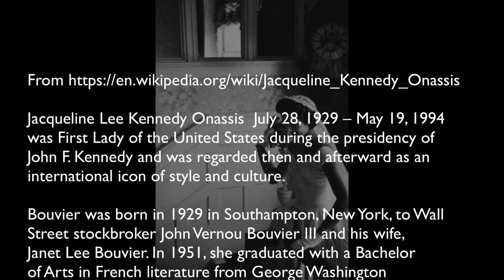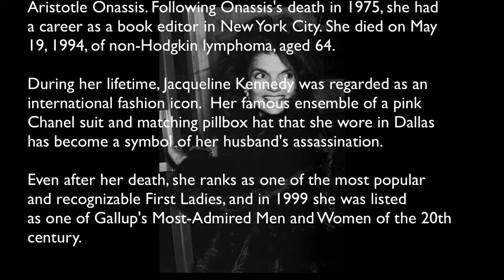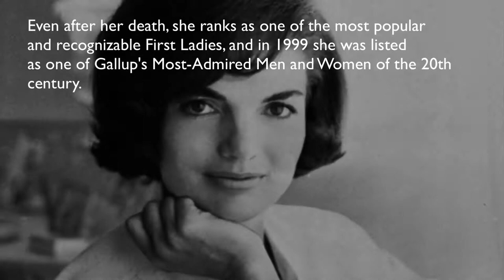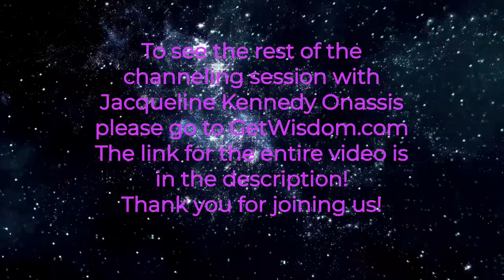Jacqueline Kennedy Onassis Channeled by Karl Mollison short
Jacqueline Lee Kennedy Onassis  July 28, 1929 – May 19, 1994
was First Lady of the United States during the presidency of
John F. Kennedy and was regarded then and afterward as an
international icon of style and culture.

Bouvier was born in 1929 in Southampton, New York, to Wall
Street stockbroker John Vernou Bouvier III and his wife,
Janet Lee Bouvier. In 1951, she graduated with a Bachelor
of Arts in French literature from George Washington
University and went on to work for the Washington Times-Herald
as an inquiring photographer.

In 1952, Bouvier met then-Congressman Jack Kennedy at a dinner
party in Washington. Kennedy was elected to the Senate that
same year, and the couple married on September 12, 1953, in
Newport, Rhode Island. They had four children, two of whom
died in infancy. Following her husband's election to the
presidency in 1960, Jacqueline was known for her highly
publicized restoration of the White House and emphasis on
arts and culture, as well as for her style, elegance, and
grace. At age 31, she was the third youngest First Lady when
her husband was inaugurated President.

On November 22, 1963, Jacqueline was riding with her husband
in a presidential motorcade in Dallas, Texas, when he was
assassinated.

Following his funeral, she and her children largely withdrew
from public view. In 1968, she married Greek shipping magnate
Aristotle Onassis. Following Onassis's death in 1975, she had
a career as a book editor in New York City. She died on May
19, 1994, of non-Hodgkin lymphoma, aged 64.

During her lifetime, Jacqueline Kennedy was regarded as an
international fashion icon.  Her famous ensemble of a pink
Chanel suit and matching pillbox hat that she wore in Dallas
has become a symbol of her husband's assassination.

Even after her death, she ranks as one of the most popular
and recognizable First Ladies, and in 1999 she was listed
as one of Gallup's Most-Admired Men and Women of the 20th
century.